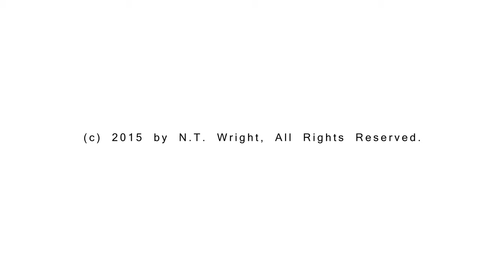Paul and His Letter to the Philippians | N.T. Wright Online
Develop a deeper appreciation for the way Paul presents his message as a prisoner for Christ to the Philippians with your guide N.T. Wright.

This a reflection of how to think and live in light of the death and resurrection of King Jesus. The powerful realities of ‘unity’ and ‘holiness’ are combined through the proper way to think about the work of God in Christ. The central portion of the letter, Phil 2:6-11, provides the foundation for understanding the whole of the letter and Paul’s own way of life. Dig deep into the New Testament through studying this wonderful and practical epistle.